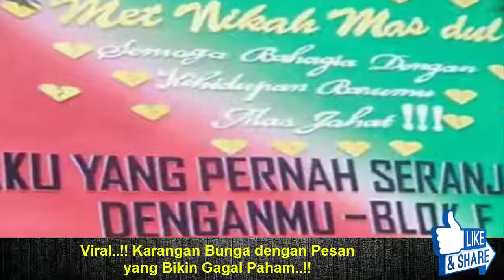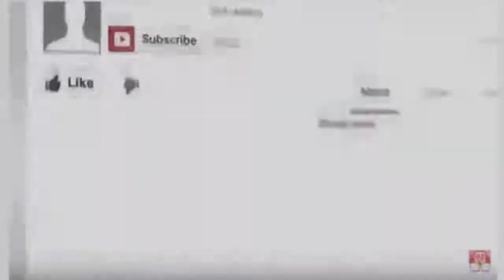Viral..!! Karangan Bunga dengan Pesan yang Bikin Gagal Paham..!!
Entah apa yang ada di pikiran perempuan yang mengirim karangan bunga ini. Dia menggambarkan kekecewaannya atas pernikahan pria yang pernah dicintainya melalui kata-kata yang menohok.

Foto karangan bunga tersebut pertama kali diunggah akun Facebook Jepara Hari Ini. Dalam unggahan tersebut, akun itu menunjukkan sebuah karangan bunga berukuran besar yang terpampang di Gedung Wanita, Demaan, Jepara, Jawa Tengah.

Dalam karangan bunga tersebut berisi ucapan selamat menikah dengan pesan bahwa si pengirim tak rela ditinggal menikah oleh mantan kekasihnya itu.

"Met nikah Mas Dul. Semoga bahagia dengan kehidupan barumu. Mas Jahat!!! Aku yang pernah seranjang denganmu - Blok F," tulisan dalam karangan bunga.

Karangan bunga tersebut sontak menjadi sorotan para tamu yang datang.

Selain para tamu, karangan bunga itu juga menjadi perbincangan viral hingga menimbulkan beragam respons warganet. Banyak dari mereka yang menyangkan isi pesan yang disampaikan si pengirim karangan bunga.

Karena banyak yang tidak paham dengan pesan dalam karangan bunga itu, seorang warganet menganggap bahwa si pengirim papan ucapan tersebut adalah mantan istri pengantin pria.